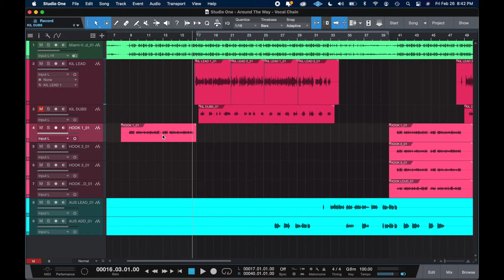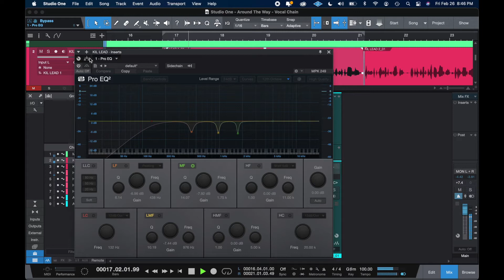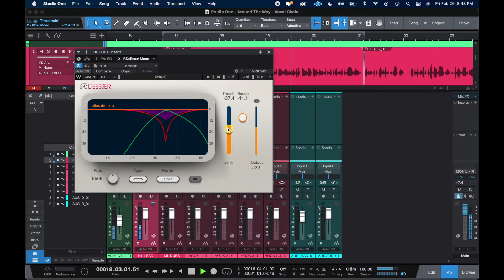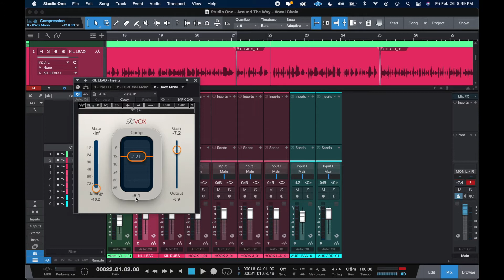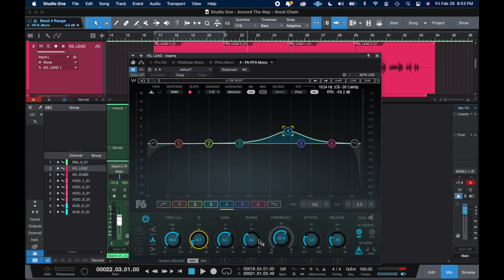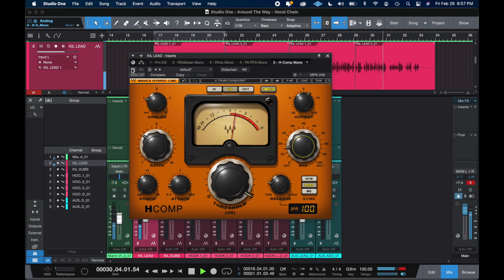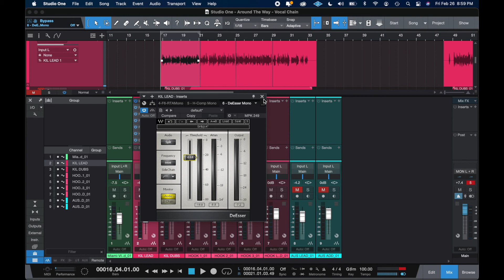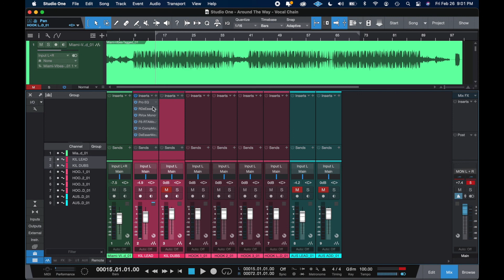Mixing Introduction - Mixing Vocals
Mixing Introduction . Mixing Intro. This video is an intro to mixing and this time we focus on how to mix vocals.